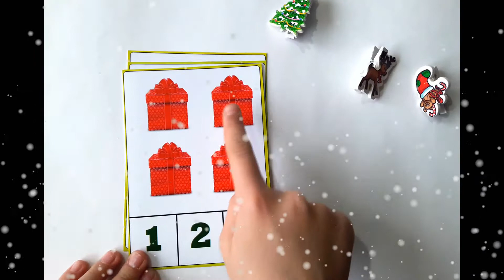Winter and Christmas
Winter and Christmas Activity - Clip Cards